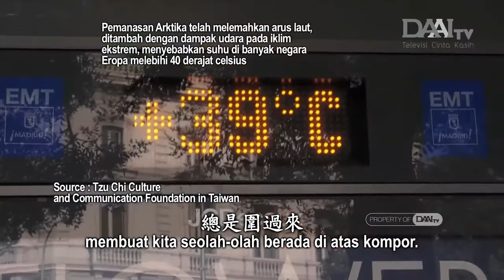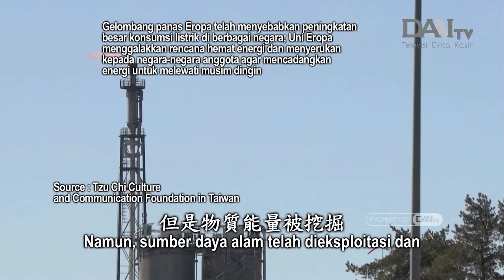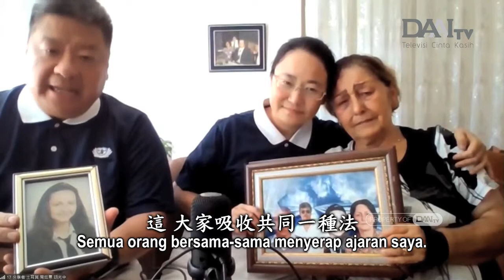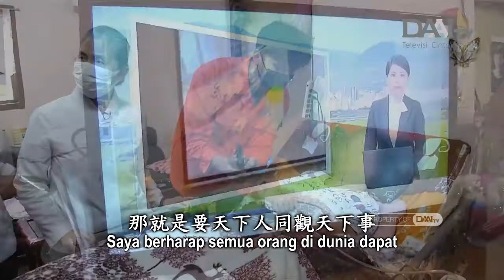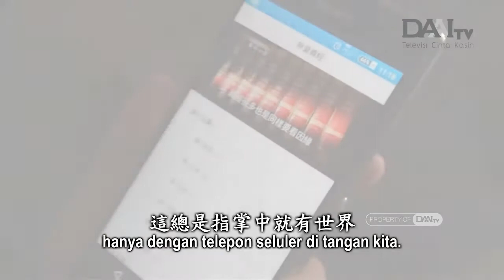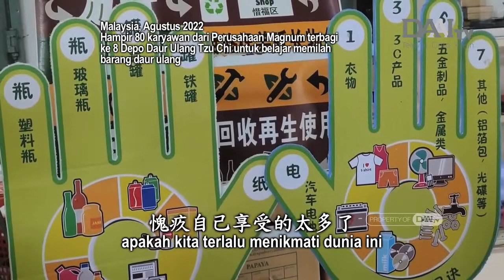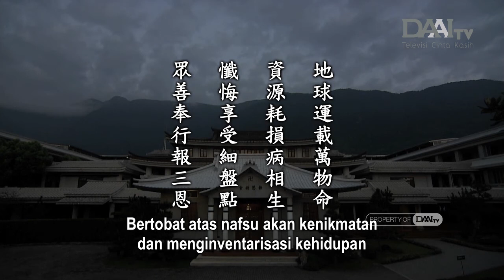Lentera Kehidupan 20220901 感報三恩行眾善Membalas Budi Luhur dengan Mempraktikkan Kebajikan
Buddha berkata bahwa dunia ini seperti rumah yang tengah terbakar. Namun, dunia yang dikatakan oleh Buddha adalah alam nafsu, alam rupa, dan alam tanpa rupa. Kita dapat melihat bagaimana langit terus dipenuhi dengan asap dari pembuangan. Sumber daya alam yang bersih telah berubah menjadi polusi hanya untuk memenuhi kebutuhan manusia. Pencemaran tanah, laut, dan langit adalah karma buruk yang diciptakan oleh manusia. Alam semesta sungguh luas. Kita semua bertanggung jawab untuk melindungi Bumi. Belakangan ini, Master sering mengingatkan insan Tzu Chi untuk menonton Da Ai TV. Da Ai TV adalah salah satu dari Empat Misi Tzu Chi. Tidak peduli di negara mana pun, selama kita memiliki hati untuk menonton Da Ai TV, kita dapat menyerap informasi sebanyak yang kita inginkan hanya dengan mengetuk perangkat elektronik kita. Hendaklah kita semua tidak melakukan kejahatan dan melakukan segala kebaikan.